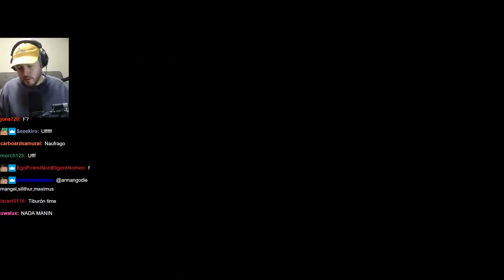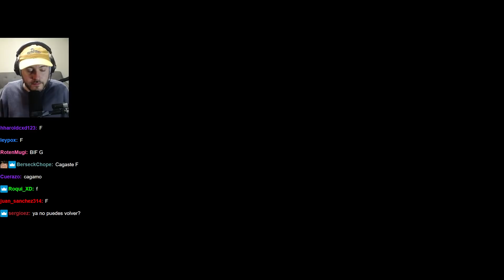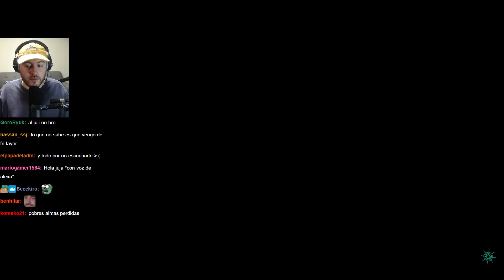SALIÓ SEA OF THIEVES